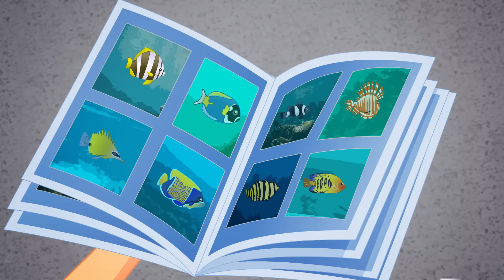Lego Friends 28 : Une photo parfaite - Webisode Inédit! Exclu Gulli !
Stéphanie et Olivia participent à un concours de photo sous-marine. Mais un phoque ne cesse de les interrompre alors qu'elles tentent de prendre des photos des poissons. Elles perdent vite espoir. .